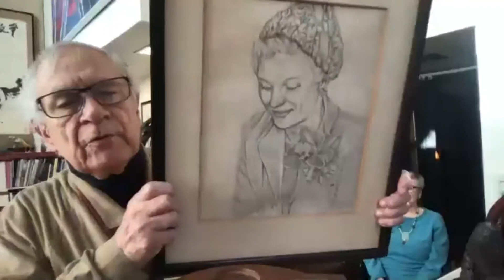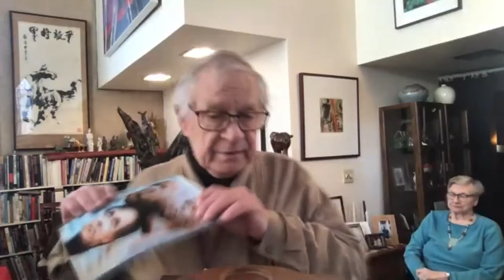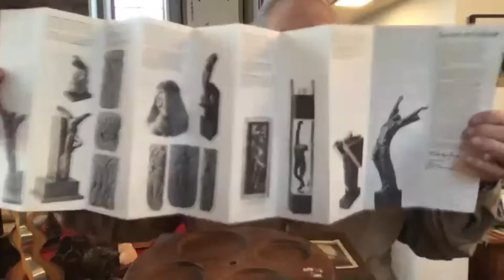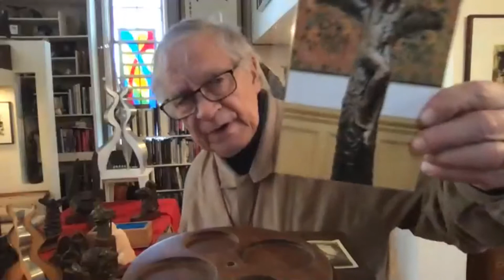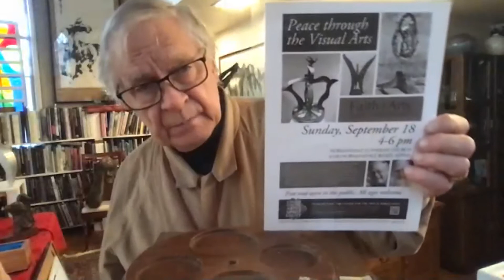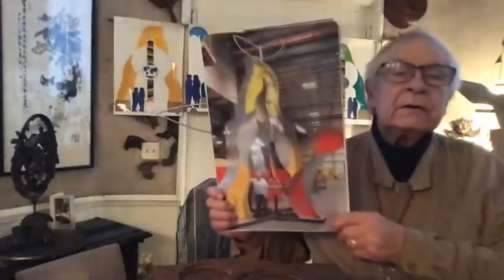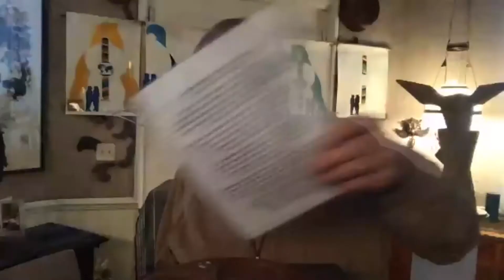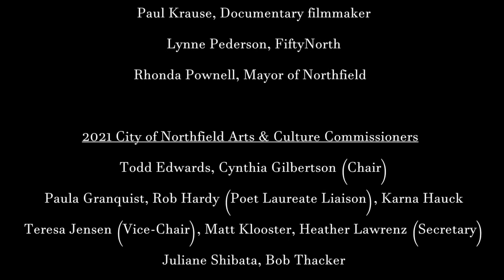Visual Artist Conversation with Mac Gimse | Living Treasure Award Winner 2021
A recording of a live, virtual event held on March 30, 2021 featuring Mac Gimse, the 2020-21 Northfield Living Treasure Award recipient. This Artist Conversation titled, "Mac Gimse's 50 Year Obsession with Sculpture, From Mac-ettes to Metal" included stories of his artistic journey, past and current projects, and featured him showing approximately 20 artworks.